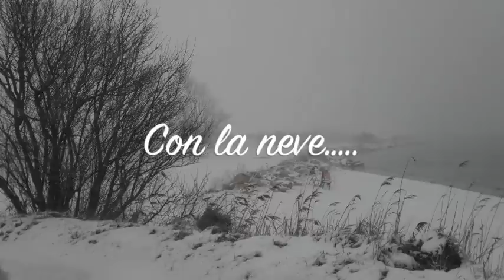Foto Di Goro e Gorino